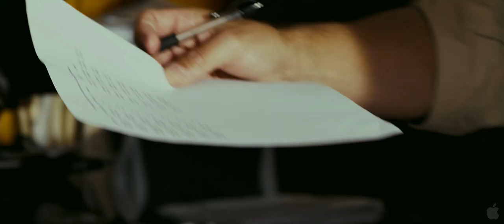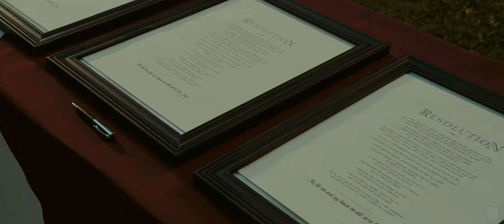Courageous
Four men, one calling: To serve and protect. As law enforcement officers, they are confident and focused, standing up to the worst the streets can offer. Yet at the end of the day, they face a challenge they're ill prepared to tackle: fatherhood. When tragedy strikes home, these men are left wrestling with their hopes, their fears, their faith, and their fathering. Sherwood Pictures, creators of Fireproof, returns with this heartfelt, action-packed story. Protecting the streets is second nature to these law enforcement officers. Raising their children in a God-honoring way? That takes courage.